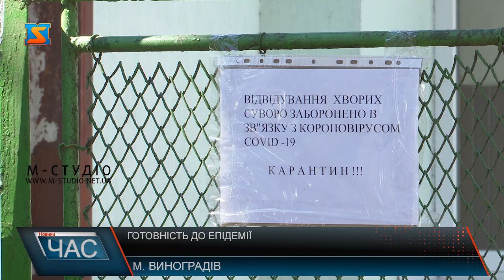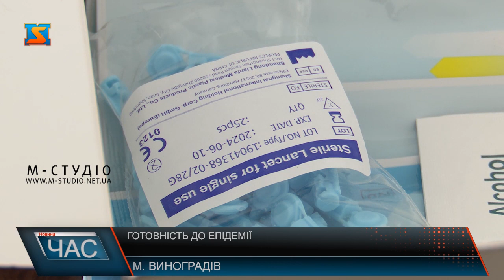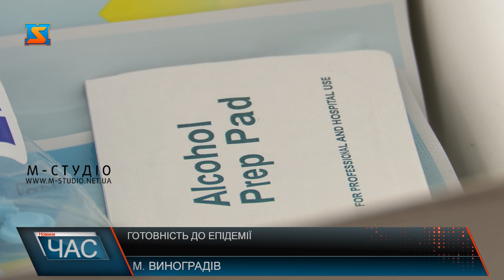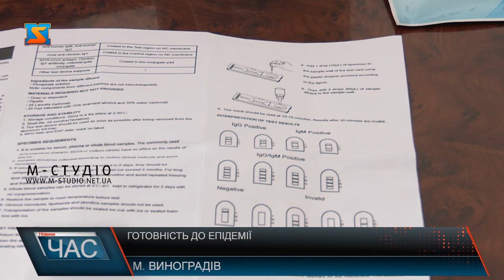Готовність до епідемії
Чи не щохвилинно у світі оновлюється інформація стосовно кількості хворих на коронавірус. На Закарпатті, поки що, не підтвердженожодного випадку інфікування Ковід-19. Однак усвідомлюючи реальний стан справ, а саме повернення додому великої кількості заробітчан з країн, де зафіксовані масові спалахи недуги, а саме з Італії, Іспанії та Чехії – спеціалісти кажуть, що уникнути коронавірусу нашому регіону навряд чи вдасться. А тому медичні заклади мають бути готові до прийому таких пацієнтів. Цього тижня ми навідалися до Виноградівської районної лікарні аби з’ясувати чи готові тут надати допомогу інфікованим.У зв’язку з карантинними заходами – в інфекційне відділення доступу наша знімальна група не мала, проте з заввідділенням та директором лікарні поспілкувалися.Варто наголосити, що навіть ці 25 тест-систем подаровані меценатами, а не виділені державою. Щоправда і не сертифіковані, а тому чи ефективні - питання. Додамо, що станом на 24 березня тест був проведенийодній пацієнтці.Окрім тест-систем, в лікарні є гостра проблема засобів індивідуального захисту, а саме масок та спеціальних костюмів для роботи з потенційними хворими.Згідно з вимогами у медзакладі має бути бокс куди ізольовують пацієнтів з підозрою на коронавірус. Наразі в інфекційному відділенні є спеціально облаштована палата.
 Ще одне болюче питання – апаратура. Наразі в інфекційному відділенні жодного пристрою ШВЛ – нема.
Проте є й гарна новина – невдовзі в лікарні мають з’явитися ще 4 апарати штучної вентиляції легень. Зі слів Олександра Милюкова, з міського та районного бюджетів на їхнє придбання вже виділили кошти. Фактично, наразі лікарня слабо підготована до епідемії коронавірусу. Погане фінансування відобразилося не лише на відсутності потрібної кількості медобладнання, а й на недоліку елементарних захисних масок та рукавичок. Що вже говорити про стан медзакладу – ремонту більшість відділень на бачили десятиліттями. Проте все ж таки варто сподіватися, що найближчим часом ситуація в лікарні покращиться.